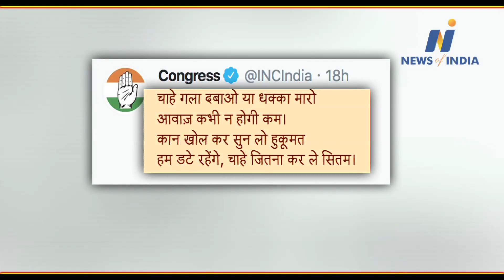Why Priyanka Gandhi Vadra overturned after accusing UP police ?